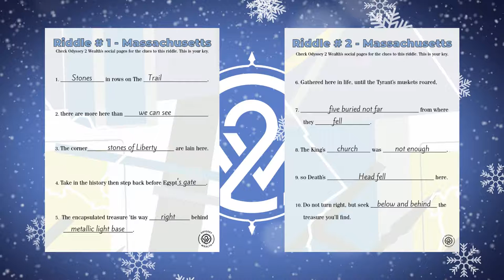Try MA Riddles #1 & #2 - 2021 Holiday Season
MA Odyssey was a success! Skilled treasure hunters solved within 2 Riddles. Try your hand at solving the riddles too. Don't worry, if you need more the next video has the other 2 Riddles that did not publicly drop until now. See the location answer on our IG/Facebook or Twitter company page. Few more Odysseys left this 2021 Holiday Season, with more to come next year!
Find your treasure with an Odyssey 2 Wealth treasure hunt!